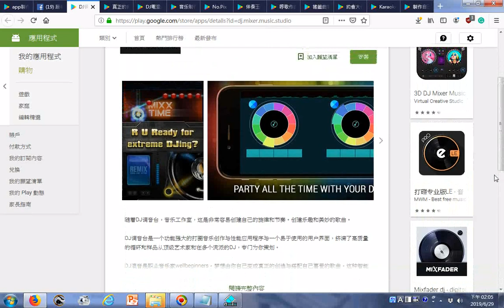DJ调音台音乐工作室 Google Play 應用程式20190629 + 激昂慷慨的國樂演奏 由姜慧瑜老師指揮神源山莊神源國樂團演奏